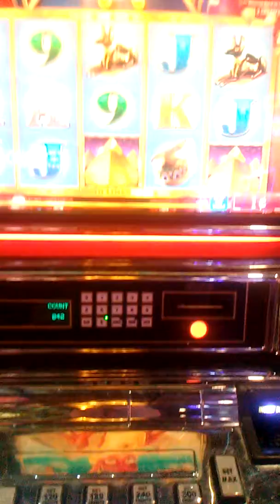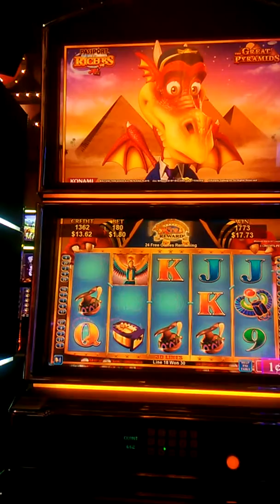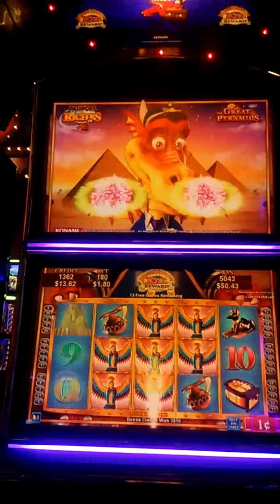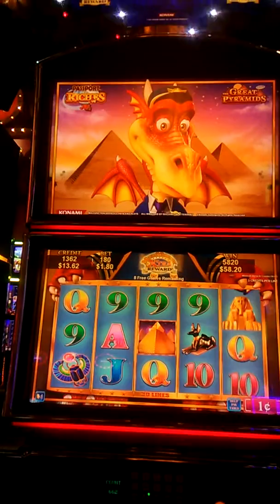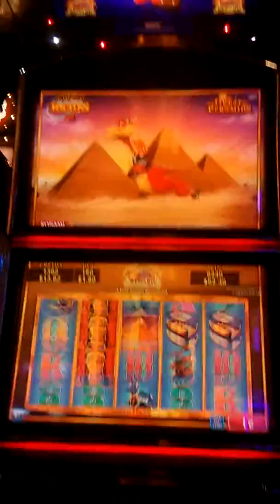9-25-2018 $64.20 on this Great Pyramid 🎰 but Maricel is my pyramid of 😍! Muah